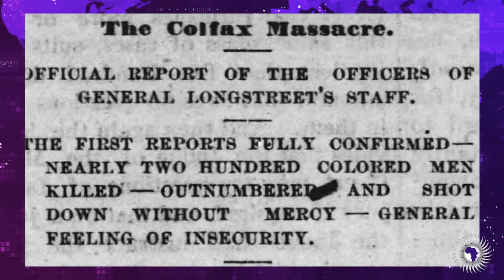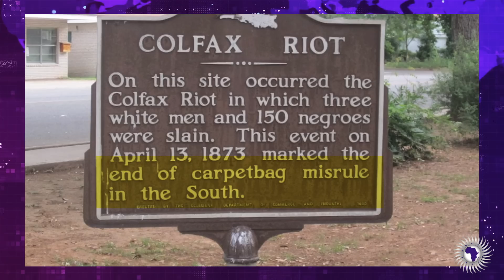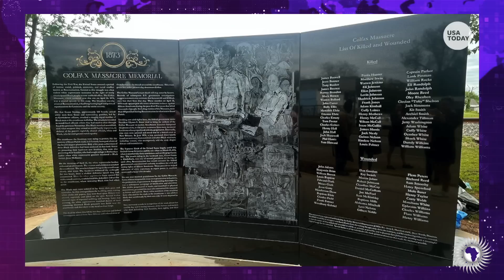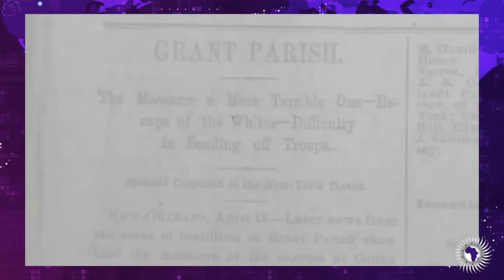Massacre Descendants Honored With Mural Instead Of Reparations Checks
Demetra Kaye reports on Colfax Massacre descendants being honored with murals instead of reparations checks.